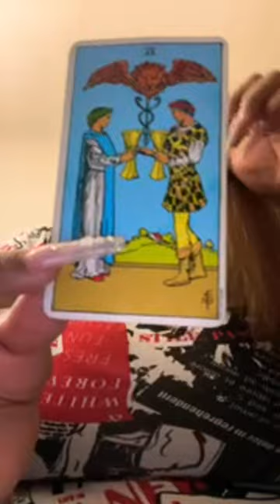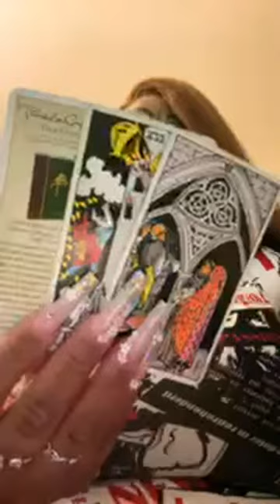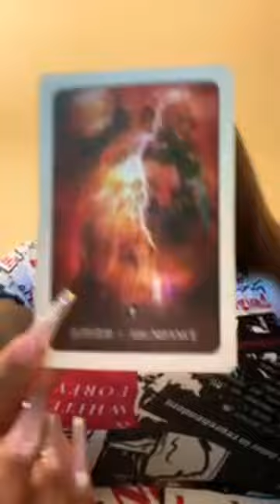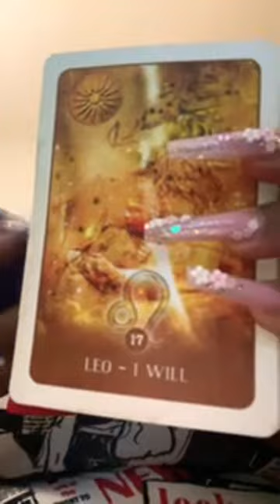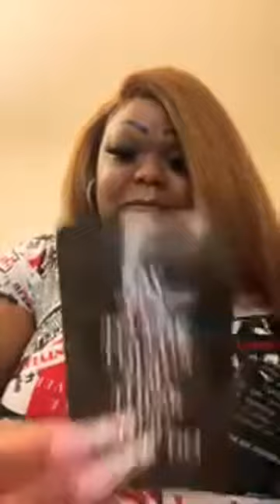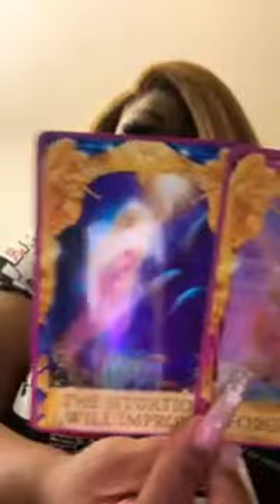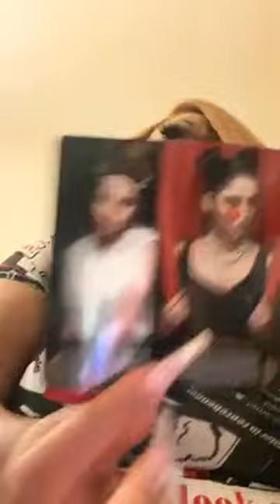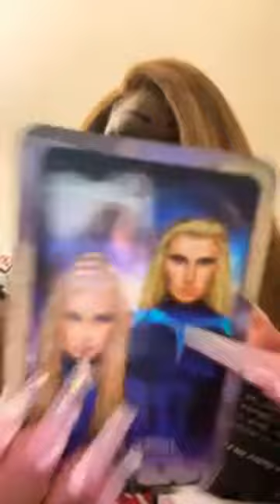Sagittarius ♐️ good news comes in fast be on your peas and cues Karma reading enlightenment